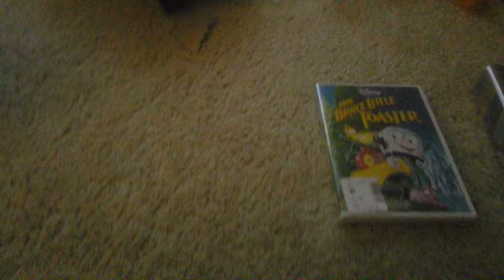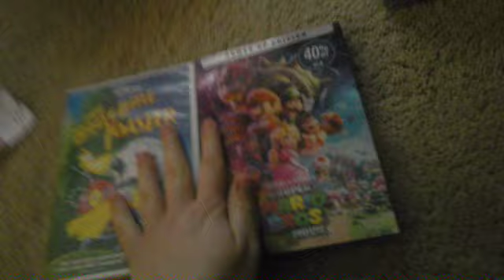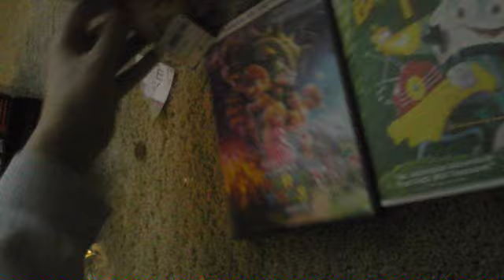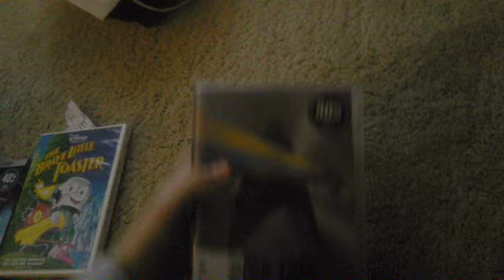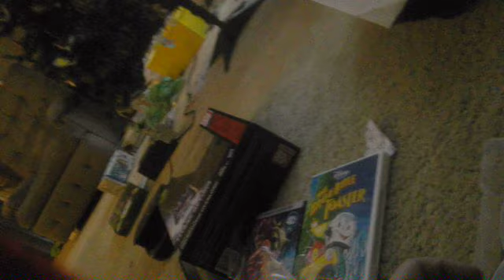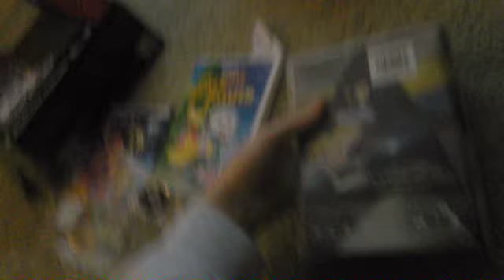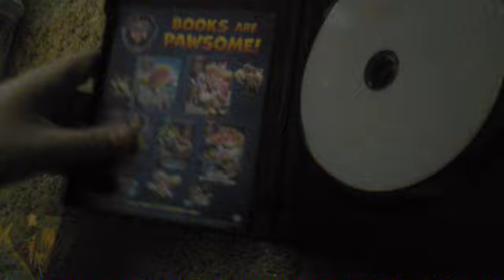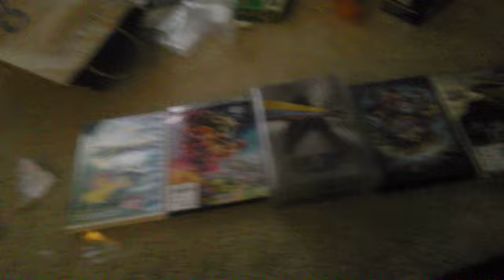DVD Update on 1/14/2024 for 1/17/2024 (& More?)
This Was Recorded on January 14, 2024